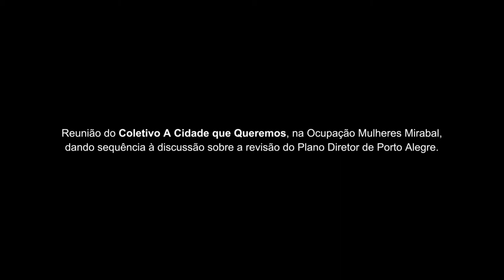Coletivo A Cidade que Queremos e o plano diretor Porto Alegre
Ficha técnica: Marcelo Cougo e Billy Valdez (reportagem), Gustavo Türck (edição), Hempadura / música Amém (trilha sonora)